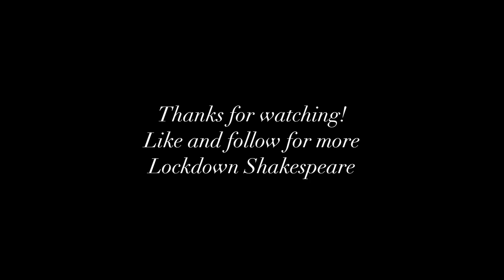Wash Thy Hands: A Shakespearean P.S.A.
A friendly reminder from Elizabethan England on how to wash your hands of the plague and TOTALLY NOT PANIC ABOUT IT. Co-opted from the famous Lady MacBeth "Out Damn Spot" speech. Please don't judge my bathroom too severely.

TRANSCRIPT:
Out, damned virus...Out I say! One, two, happy birthday to you...Fie, my lord, fie. A corner shop afeard? What need we fear who knows it, when we did wear our mask and distance keep?...Yet who would've thought that old man had so much phlegm in him?!...The Thane of Fife had a life. Where is it now?...What, will these hands ne'er be clean?! One, two, happy birthday to you...Here is the stench of COVID still, and all the Dettol in Great Britain will not detox these poxxéd hands! Ohh! Ohhhh! (Sneeze) One, two, happy birthday to you; Three, four, happy birthday some more. (Deep breath) Wash thy hands. Put away thy shopping. Look not so pale. I'll tell you yet again, the curve is flattened; it cannot bring a second spike just yet...To bed. To bed. There's a knocking on the door?!...Come, come, come, come. Dry your hands. What's done cannot be undone. To bed. To bed, to bed. To bed, to bed, to bed!